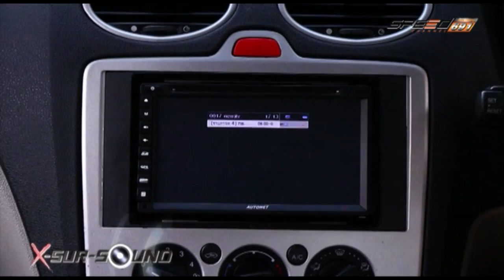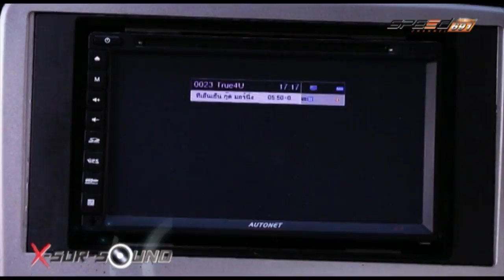รายการ X-Sursound 18 ม ค 58 3/4 Nissan Almera By Layout